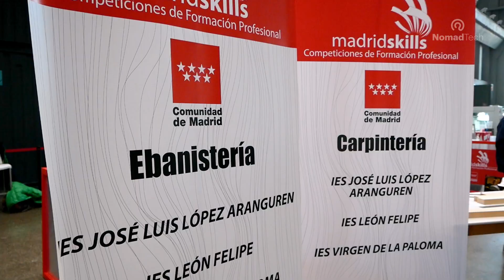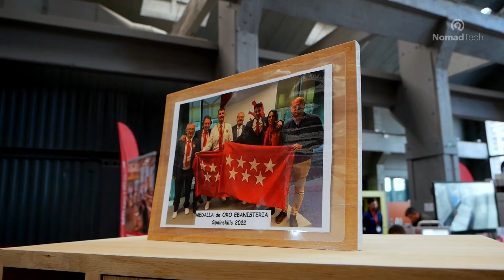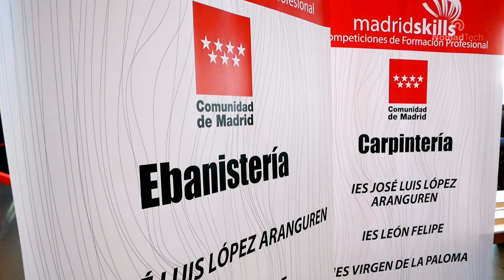Nomad Technologies en el campeonato de MadridSkills 2023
Nomad Technologies formó parte de una cita referente en el ámbito educativo: MadridSkills, la competición de la Formación Profesional en la Comunidad de Madrid, cuyo objetivo es promocionar estas enseñanzas, el trabajo realizado en los centros educativos, y ser punto de encuentro entre estudiantes, profesores y profesionales del sector.

El evento tuvo lugar en La Nave y convocó 28 especialidades, entre ellas, Ebanistería y Carpintería. Las personas ganadoras de cada categoría participarán en SpainSkills, donde se elegirá la selección española de formación profesional.

De la mano de nuestra máquina OKU Desk, tuvimos la oportunidad de acercarles al mundo de la fabricación CNC y hablar también con J. Alberto García Pérez –profesor del Departamento de Madera en el IES León Felipe, de Torrejón de Ardoz– para conocer su impresión sobre esta edición.

00:00 Introducción.
00:42 Presentación de Alberto García, Coordinador de Carpintería.
00:46 Centros competidores.
01:00 Proyectos de la competición.
01:31 Selección de participantes.
01:43 Dato curioso SpainSkills 2022.
02:22 Agradecimientos.

Créditos 🎶
Music from Uppbeat